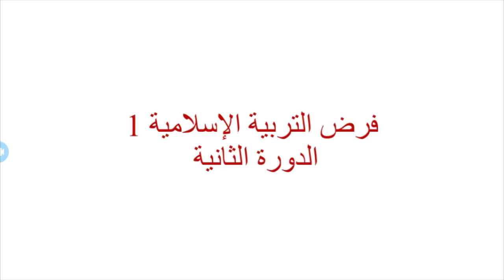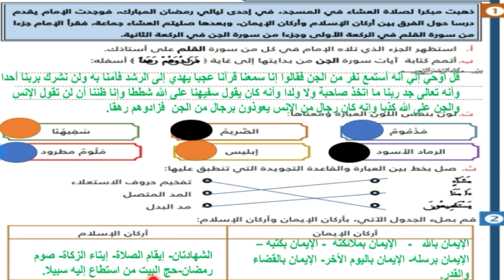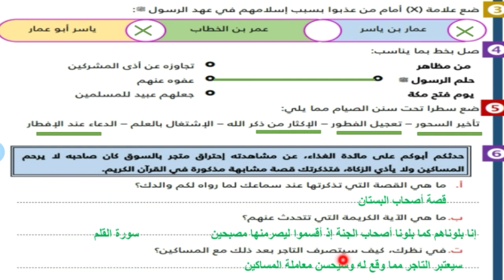فروض المستوى السادس ابتدائي مادة التربية الإسلامية | استعدادا للامتحان الموحد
التعليم الابتدائي,
التعليم الإبتدائي,
مباراة التعليم,
امتحان التعليم الابتدائي,
امتحان مباراة التعليم الابتدائي,
امتحان التعليم الابتدائي بالمغرب,
مباراة التعليم الإبتدائي,
الفرق بين التعليم الابتدائي و الثانوي,
كل شيء عن التعليم الإبتدائي,
تصحيح امتحان مباراة التعليم الابتدائي,
طريقة تحسين التعليم الإبتدائي,
الاستعداد لمباراة التعليم السلك الابتدائي,
تصحيح امتحان مباراة التعليم الابتدائي 2021,
مباراة التعليم الابتدائي مادة اللغة العربية,
التعليم
رياضيات,
الرياضيات,
مادة الرياضيات,
فروض الرياضيات,
فروض الرياضيات الخامس,
فروض الرياضيات الدورة الأولى,
فروض الرياضيات النانية اعدادي,
فروض الرياضيات المستوى الرابع,
فروض الفصل الثالث,
تصحيح فروض الرياضيات المستوى الخامس,
فروض السنة الرابعة ابتدائي الرياضيات,
فروض المستوى الرابع ابتدائي الرياضيات,
فروض الرياضيات المستوى الرابع ابتدائي,
فروض الفصل الثالث2022,
فروض الفصل الثالث 2022,
تصحيح فروض الرياضيات المستوى الخامس ابتدائي,
فروض و اختبارات الفصل الاول رياضيات